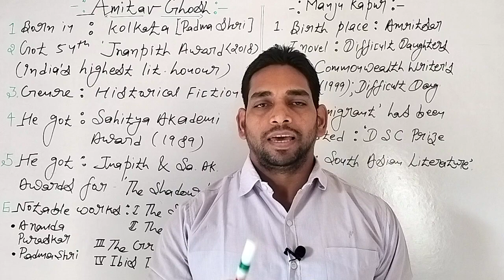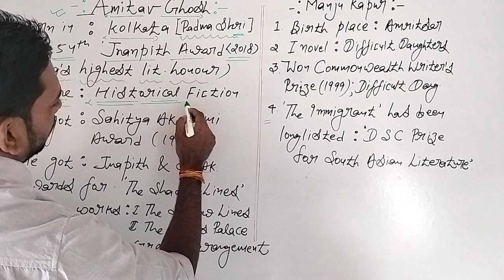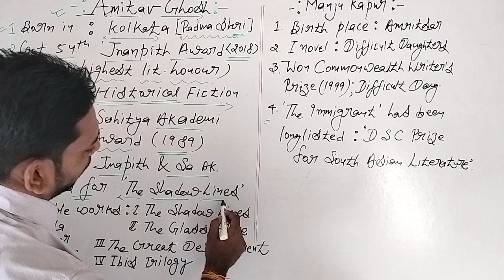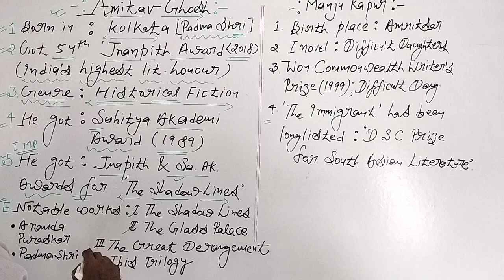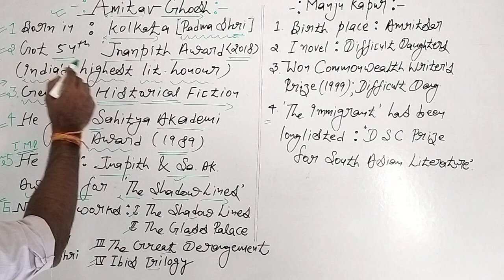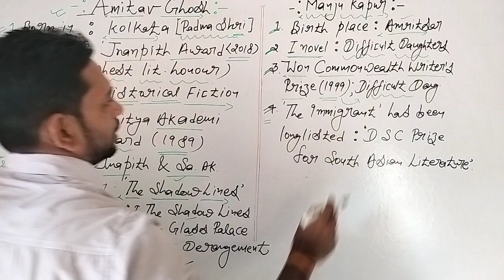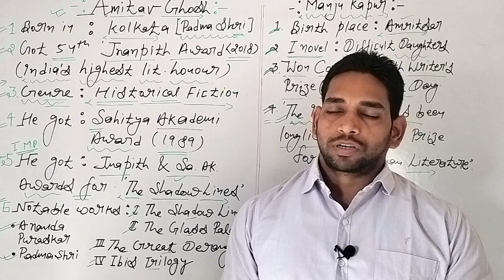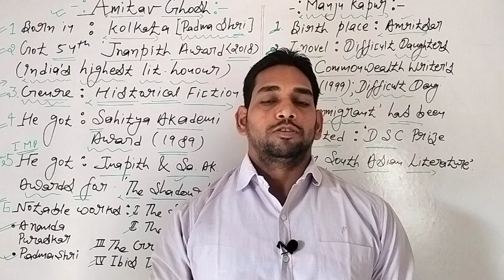2nd Grade English Classes//Major Indian Writers Classes//Amitav Ghosh//Manju Kapur//Reet English